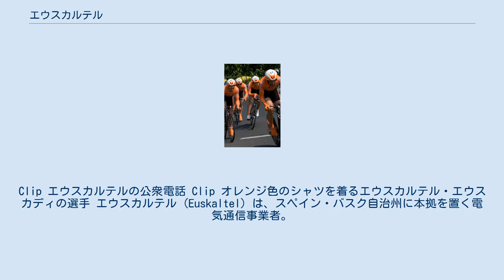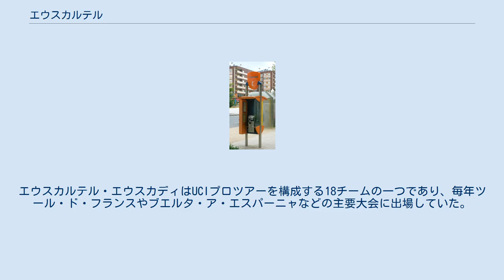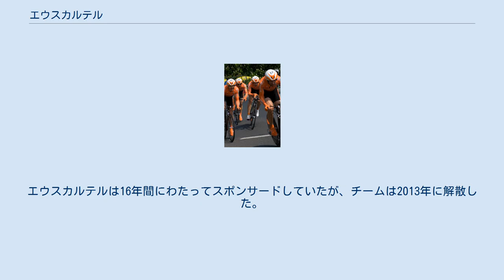エウスカルテル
Clip エウスカルテルの公衆電話 Clip オレンジ色のシャツを着るエウスカルテル・エウスカディの選手 エウスカルテル (Euskaltel) は、スペイン・バスク自治州に本拠を置く電気通信事業者。
ビルバオから約7 kmの距離のデリオにあるビスカヤ科学技術パークに本社がある。
Euskalは「バスクの」、telは「通信」を意味する。
 1995年、バスク自治州政府とバスク自治州の公共貯蓄銀行が協力してエウスカルテルを設立した。
バスク自治州の都市の地下に、ガス会社と共同で敷設した光ファイバーネットワークを有する。
1999年から2011年まで、かつてバスク自治州のレンダカリ（政府首班）を務めたホセ・アントニオ・アルダンサ・ガロがCEOを務めていた。
コーポレートカラーはオレンジ色である。
 エウスカルテルは独自のケーブルネットワークを有しているが、携帯電話のアンテナを使用するライセンスを持っておらず、ボーダフォンと契約してボーダフォンのアンテナを携帯電話サービスに利用している。
以前は、バスク自治州でサービスを提供するためにアメナ (Amena) と契約を締結し、アメナはバスク自治州以外のスペインでサービスを提供していたが、アメナがフランステレコム傘下のOrangeとなったことで、アメナとの契約は終了した。
 1994年にはバスク自治州政府とペトロノール（石油企業）が共同で、バスク地方でもっとも重要な自転車競技チームであるエウスカディ・ペトロノールを設立した。
1997年にはペトロノールが退いてエウスカルテルがメインスポンサーとなり、チーム名はエウスカルテル・エウスカディとなった。
エウスカルテル・エウスカディはUCIプロツアーを構成する18チームの一つであり、毎年ツール・ド・フランスやブエルタ・ア・エスパーニャなどの主要大会に出場していた。
イバン・マヨやアイマル・スベルディアなどの自転車競技選手はこのチームでキャリアを築いた。
エウスカルテルは16年間にわたってスポンサードしていたが、チームは2013年に解散した。